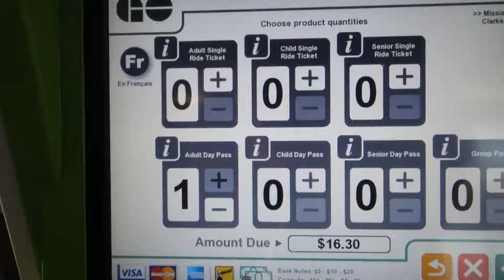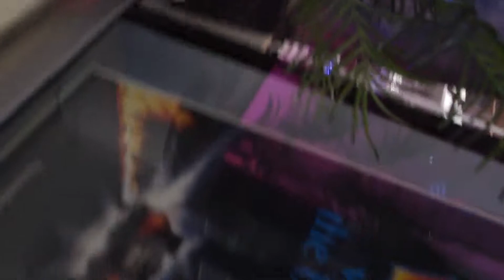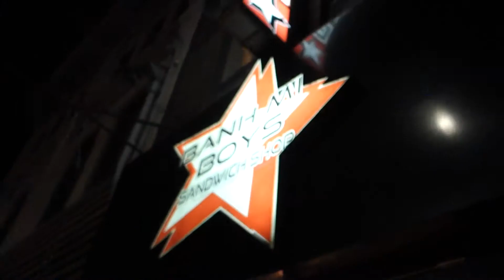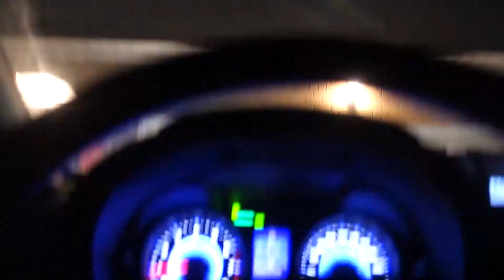Being Accosted by a Busker at Tiff. | Neal's Vlog